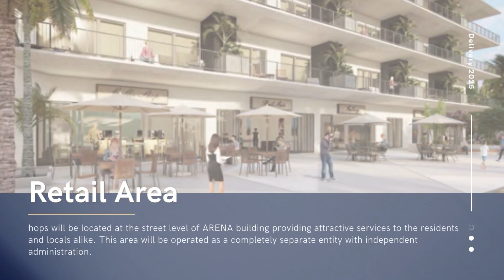Unbelievable! Just 2 Blocks Away From Mexico's Crystal Clear Beaches!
If you are like Barbara, and you love the sand and waves then you will love this location in beautiful Bucerias, Mexico. This new development by Timothy Real Estate is the property for you if you are intentional and determined to make a good investment with a solid, reputable developer.  Ask Barbara about insider details and the exciting pre-sale pricing.  Is this your now moment?

OCEANA BUCERIAS is located in the heart of the desirable Zona Dorada, just two blocks to Bucerias’ long sandy beach, situated on the most elevated point of the town. Its sloped terrain, lends to a terraced placement of two handsome buildings, providing for varied bay, “pueblo” and mountain views with all the facets of the neighbourhood visible from deep, relaxing terraces.

Who is Barbara La Pointe:
Mexican Real Estate Professional
Barbara is a Sales Associate with the renowned Timothy Real Estate Group. She represents some of the finest developments on the west coast of Mexico. As a world traveler with a passion for supporting others, moving to Mexico as a relocation specialist was a natural choice. Originally from Canada, Barbara is delighted with the warmth of her new home country - both its climate and its people.

If you are looking for a realtor that knows the area, has experience relocating to Mexico and is passionate about serving you, give Barbara a call for a no-obligation chat. She is never too busy to answer your questions.

As part of her offering, Barbara also hosts a popular podcast "Inspired Living in Mexico", featuring local businesses that represent the best of Banderas Bay on the west coast of Mexico.  Barbara is also the host of the Real Deal in Real Estate in Mexico on Asphalt. Asphalt is Vallarta's own all-English Speaking Radio Station on Xpectro FM.